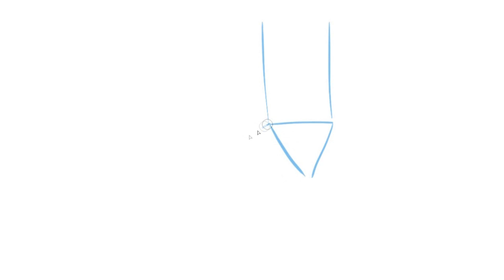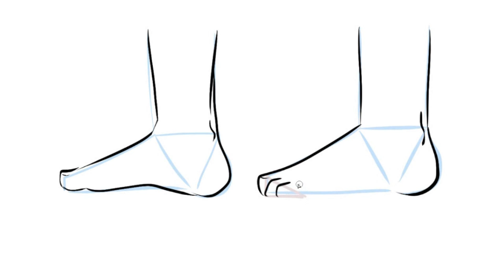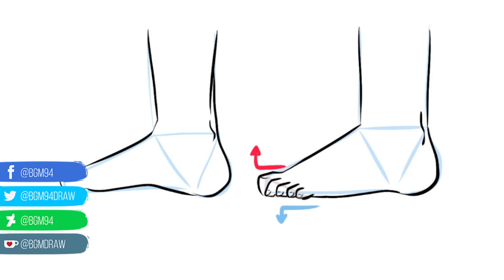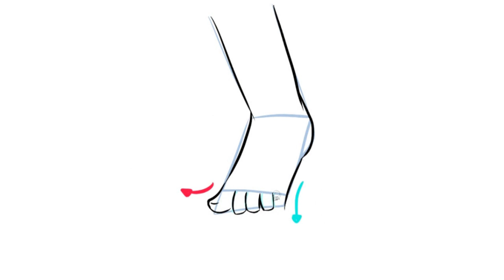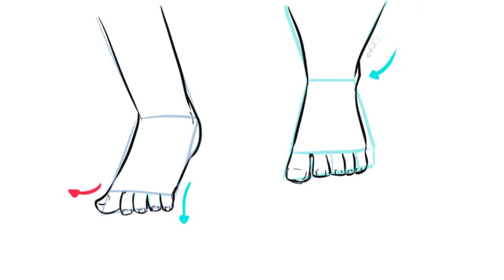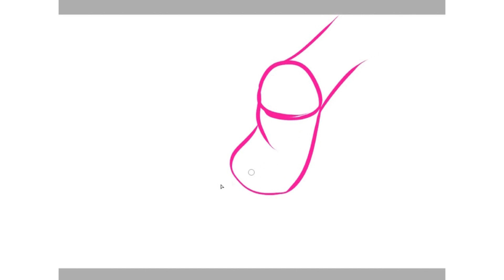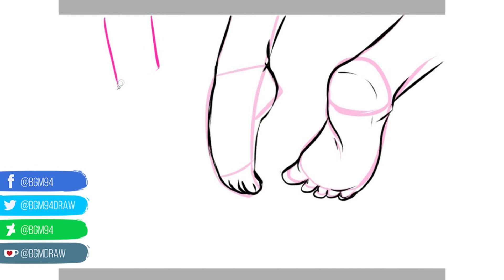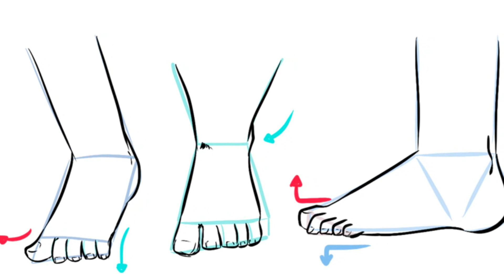✎COMO DIBUJAR PIES | TUTORIAL NO TAN EXPRESS | BGM94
👉Nuevo Instagram!

Recuerda apoyar con tu like y compartirlo con tus amigos! :D